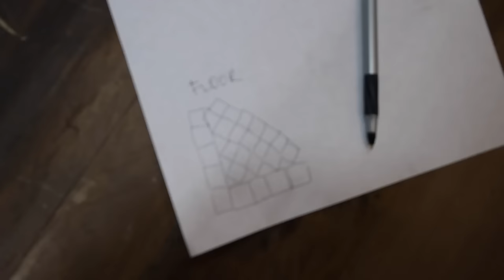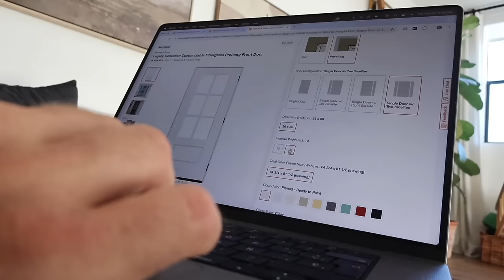REFORMANDO MI CASA: diy puertas, mueble del baño, jardín, comprando baldosas... Raque Late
¡Prueba los kits de recetas a domicilio de HelloFresh! Usando mi  RAQUELATEVLOGS ¡super super rico!

¡Hola a todos! Os dejo con la parte 2 de la reforma de mi casa en Estados Unidos. Espero que disfruteis mucho de este vídeo, os mando un beso enorme, GIGANTE!!! Os veo en el siguiente :)

Programa de edición de video: Final Cut Pro X
Cámara: Canon M6 MARK II